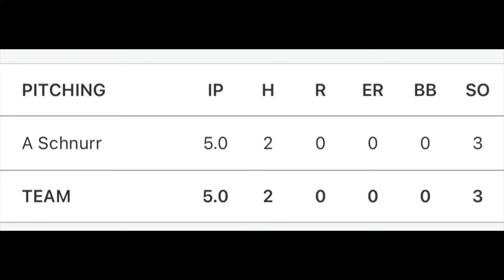6/26/21 Pitching Highlights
5 inning shutout at a showcase tournament in Brenham, Tx